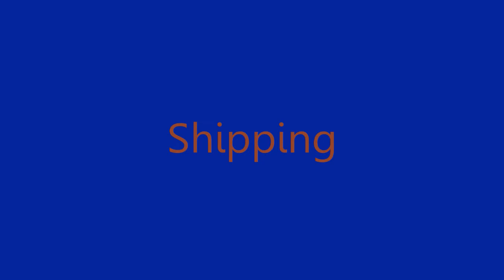DuRand Snow Pusher - DuRand Trailer & Equipment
Snow Pushers built by Omaha fabricator Chris Durand.